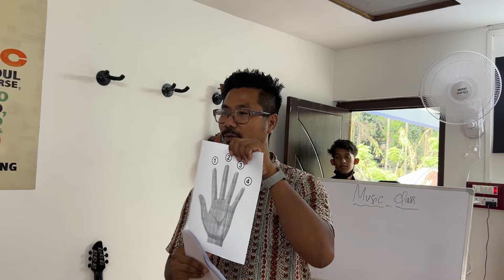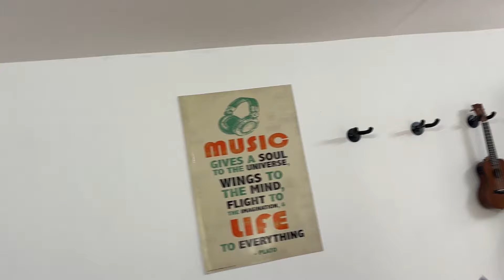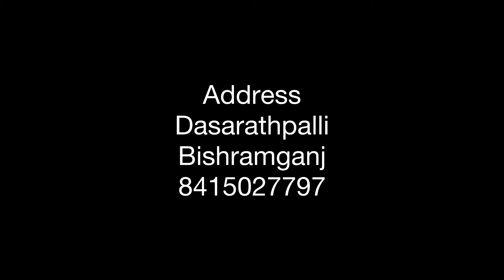MUSIC SCHOOL INAUGURATION